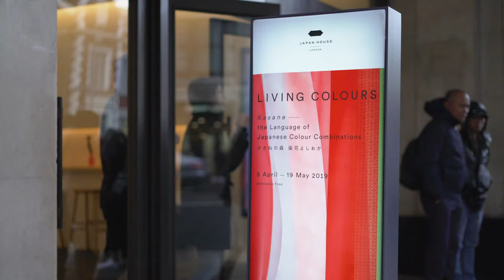Living Colours Exhibition at Japan House London 5 April - 19 May 2019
This exhibition explores the work of the Yoshioka Dyeing Workshop in Kyoto. The Japanese have long had a deep appreciation of colour and a close relationship with their natural surroundings and the changing of the seasons. This exhibition aims to show how this has been expressed by the careful creation of colour combinations and how Yoshioka has studied and developed Japan’s age-old natural dyeing techniques showing its vibrant colour culture. See it at Japan House London until 19 May 2019.